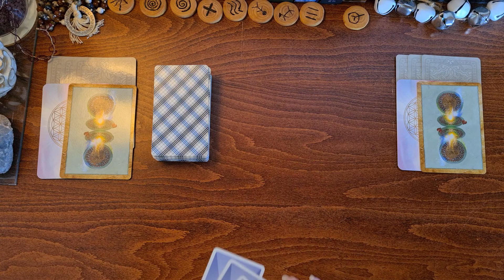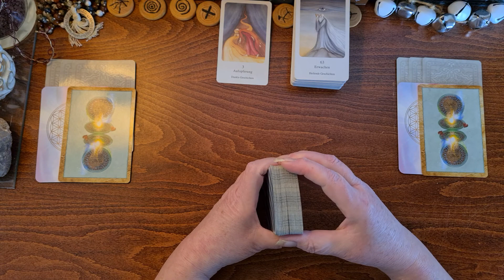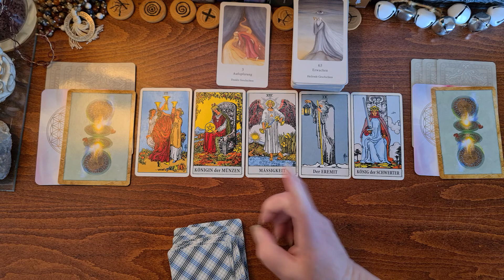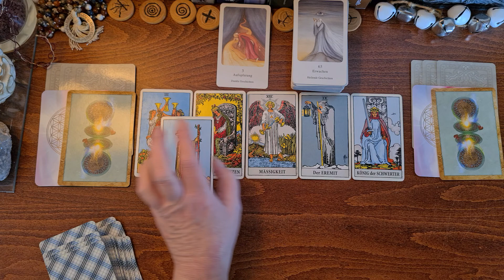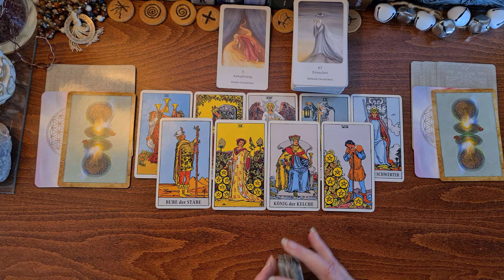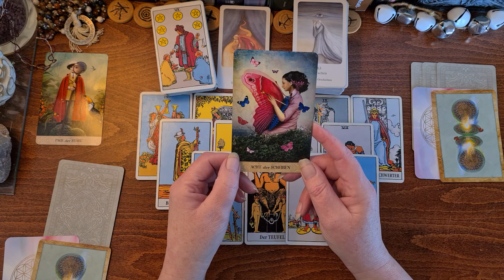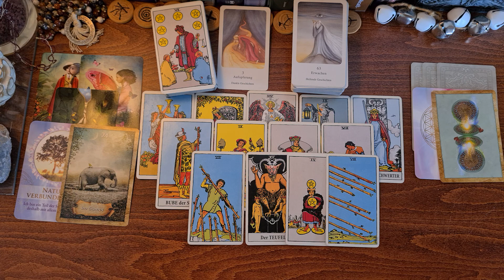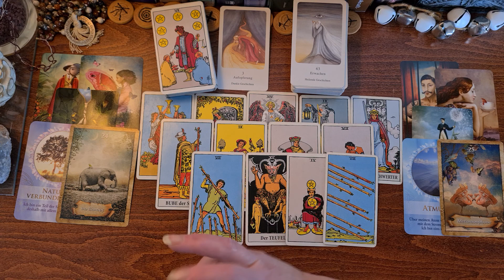WochenEnergie vom 15.2. bis 21.2.2021 | AUFWACHEN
Wo glaubst du noch dich aufopfern zu müssen, damit andere deinem Weg folgen können? Wo bist du noch nicht bereit andere loszulassen und dich selbst in dein Licht zu stellen? In dieser Woche zeigt sich das Thema der Aufopferung und dazu dein Erwachen. Es ist an der Zeit. Jetzt. Du darfst die alten Muster, die ganz subtil sein können, nun erkennen und dich neu entscheiden.
Mein Name ist Sabine Haller von Lebensradweg.de – ich erstelle dir hier energetische KartenReadings für DEINEN Transformationsprozess. Es sind Energien aus dem Moment heraus – zu unterschiedlichen Themenschwerpunkten – oder einfach zu dem, was sich gerade zeigen möchte. Meine Readings sind KEINE Zukunftsprognosen und nehmen dir DEINE Entscheidungen nicht ab. Sie sind eine Einladung an dich, TIEFER in deine Themen zu schauen und dort deine Hausaufgaben zu machen. Beachte bitte auch, dass es sich um allgemeine, kollektive Energie-Readings handelt, die nicht in jeder Einzelheit auf deine Situation passen können. Zeit – ist eine flexible Energie, die ihren eigenen Gesetzen unterliegt, und wenn dich eines der Readings anspricht, dann vertraue darauf, dass genau dort Informationen für dich enthalten sind.
Hier kannst du monatlich auf ALLE Fortsetzungen zugreifen und es wird einige Specials geben, die nur dort zu finden sind.
► für diese Legung habe ich folgende Karten verwendet
- Karten des Lebens von Chuck Spezzano
- Rider Waite Tarot
- Mystisches Tarot
- Blume des Lebens von Barbara Heider-Rauter
- Weisheitskarten der Seele von Colette Baron-Reid
Oder du hast hier die Möglichkeit mir ein Geschenk von meinem Wunschzettel bei amazon zukommen zu lassen.